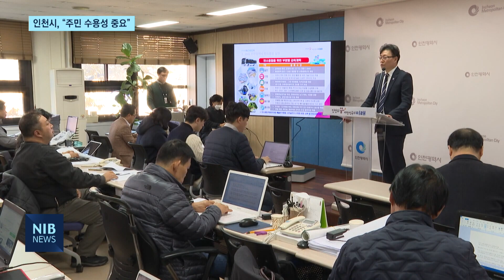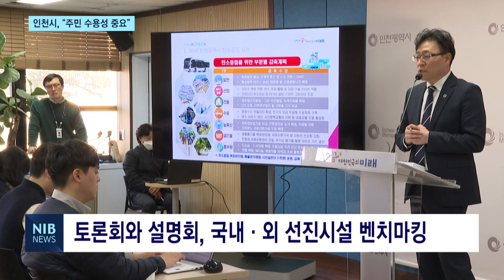[NIB 뉴스] 소각장 확충은 어떻게?…인천시, “주민 수용성 중요”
앵커멘트)

2026년 생활쓰레기 직매립이 금지되면서, 인천시도 소각장 확보에 나섰다는 소식 전해드렸죠. 인천시가 기자 설명회를 열고, 현재 추진 상황을 공유했는데요. 여기서 가장 강조한 건 주민 수용성 확보입니다. 원태규기자의 보도입니다.

리포트)

2026년부턴 수도권 지역에선
생활폐기물을 직접 매립하는 게 금지됩니다.

다시 말해서 이 생활쓰레기를 태워서 재만 묻어야 한다는 겁니다.

결국 인천 전체에서 발생하는 생활쓰레기를 처리할
소각장이 필요하단 건데, 가장 큰 문제는 주민들의 반발입니다.

그렇다면 현재 진행 상황은 어떨까?

인천시가 기자 설명회를 열고 현재 상황을 공유했습니다.

시가 가장 공을 들이는 건 주민 수용성, 즉 주민들의 동의입니다.

여전히 소각장이 혐오시설이란 부정적 인식을 크게 의식하는 겁니다.

시는 세계 최고 수준의 오염방지 설비,
최첨단 자동화 시스템 도입, 안전하고 투명한 관리를 강조했습니다.

현장음) 김철수 / 인천시 환경국장
“첨단기술과 장비를 통해서 안전하게 관리가 되고 있다는 점을 주민들한테 알려드려서 자원순환센터가 적기에 건립될 수 있도록”

시는 인천시민들과 소통을 강화하겠단 계획입니다.

지난 7월부터 여러 방식으로 시민 의견을 수렴하고 있고,

또 내년에는 토론회와 설명회, 소각장 주변지역 주민을 대상으로
국내외 선진시설 벤치마킹을 시행하기로 했습니다.

이밖에도 소각장이 들어설 지역엔 다양한 인센티브도 약속했습니다.

최대 500억 원 규모의 주민 편익시설 설치를 비롯해
추가 예산을 지원하겠단 계획입니다.

“저희가 보장된 인센티브 외에도 추가로 다양한 인센티브가 제공되는 정보, 주민 편익시설 건립, 군·구에서 재정지원 등에 대해서도 설명을 하고”

현재 인천시는 지역 10개 군구를 4개 권역으로 나눠,
광역소각장 설치를 추진하고 있습니다.

미추홀구와 연수구는 남동구와 함께 남부권에 속합니다.

송도 소각장을 개선해 사용하는 방안이 검토되고 있는데,
시는 현대화사업 기본계획 수립 중에 있다고 설명했습니다.

소각장의 부정적 인식을 개선하고자 총력을 다 하는 인천시.

이 같은 노력이 실효성 있는 성과로 이어질지 주목됩니다.

영상취재 최준혁 기자